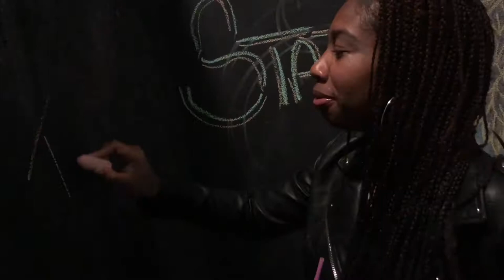IS “HOOKUP CULTURE” A THING??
Join me this weekend while I discuss a few thangs with people I know, people I don't, and myself.

Shoutout to my girl Raven for putting on such a great event!